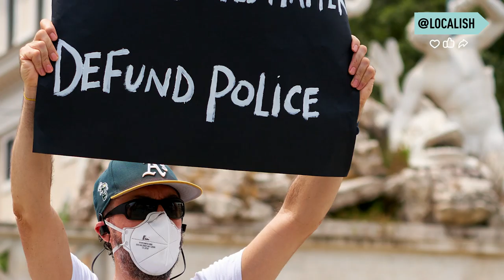What does defunding the police mean? | More in Common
'These reforms are like trying to paint a room in a house that is fundamentally falling down.' With more calls for police departments to be defunded than ever before, many are afraid of what that might look like. Phillip McHarris is a race and policing expert at Yale University who explains what defunding the police entails and how it can benefit communities as a whole.